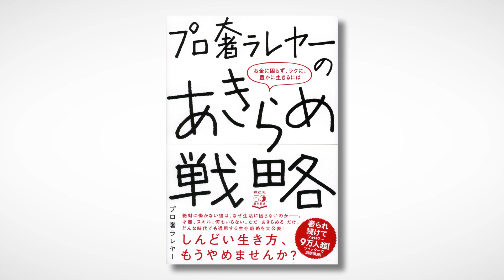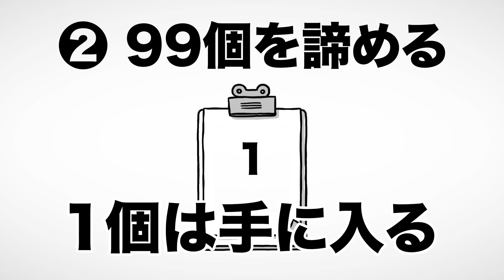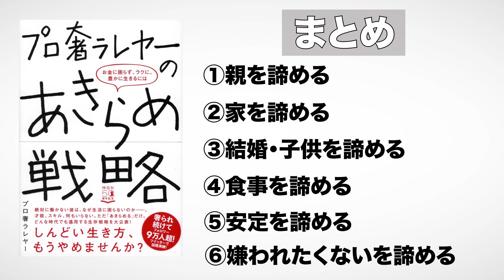【11分で解説】プロ奢ラレヤーのあきらめ戦略ーーお金に困らず、ラクに、豊かに生きるには（プロ奢ラレヤー / 著）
プロ奢ラレヤーのあきらめ戦略ーーお金に困らず、ラクに、豊かに生きるには（プロ奢ラレヤー著 / 祥伝社）

今回はプロ奢ラレヤーさんの『プロ奢ラレヤーのあきらめ戦略ーーお金に困らず、ラクに、豊かに生きるには』を解説します。

しんどさとは無縁の「自分だけの豊かさ」を手に入れましょう！

00:00 オープニング
00:54 手に入れたいものを手にしたいなら、先に諦める
01:55 99個を諦める
03:16 隠れた「嫌」を排除する
04:42 諦めにくい6つのハードル
07:04 2つの諦めチャレンジ

⬛関連動画

【12分で解説】これからの生き方。 自分はこのままでいいのか？ 問い直すときに読む本（北野唯我 , 百田ちなこ / 著）

【14分で解説】「好きなこと」だけして生きていく。 ガマンが人生を閉じ込める（心屋仁之助 / 著）

【11分で解説】フィンランド人はなぜ午後４時に仕事が終わるのか（堀内都喜子 / 著）

1. 商品が事前の記載説明と違っている場合
2. 商品の品質が著しく粗悪なもの
3. 不具合により購入された商品をダウンロードできない場合。

YouTube図書館 プロ奢ラレヤーのあきらめ戦略